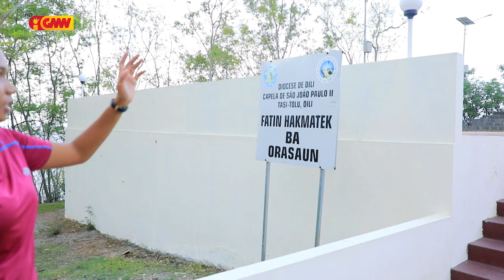Happy Weekend Edisaun 05, " Lalapan Domin "